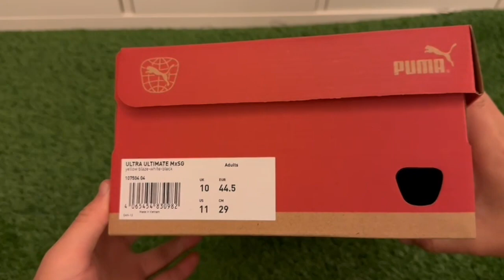UNBOXING ULTRA ULTIMATE FG/AG FOOTBALL BOOTS YELLOW BLAZE PUMA WHITE PUMA BLACK